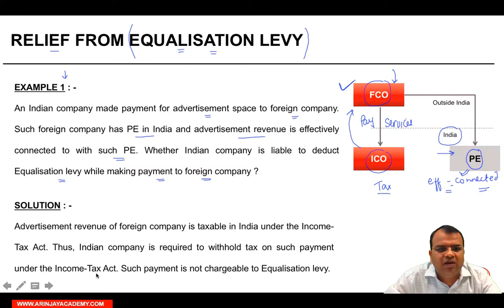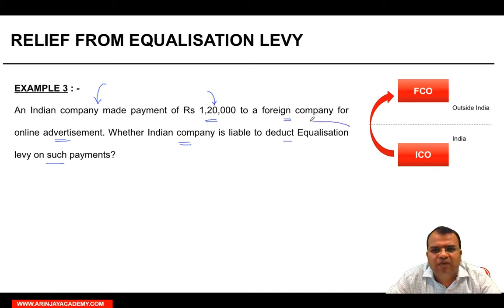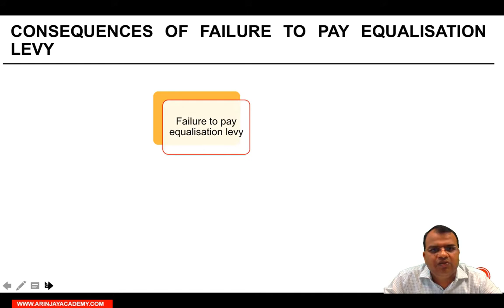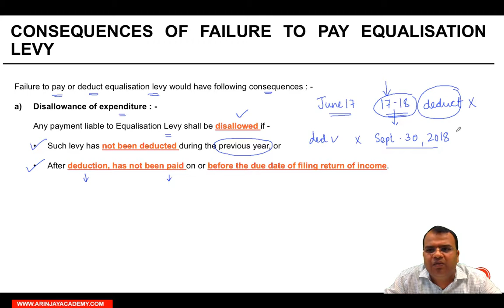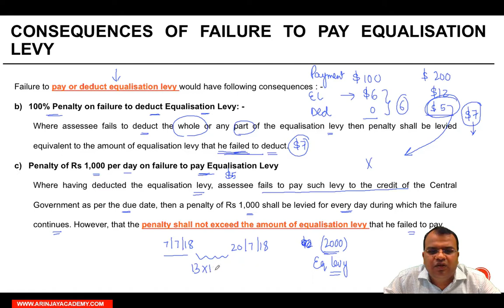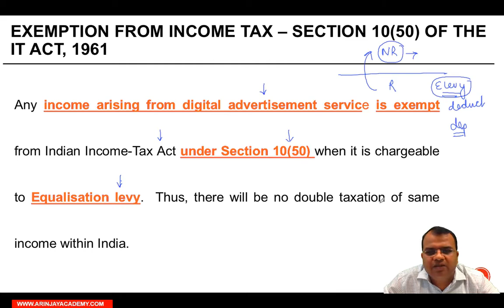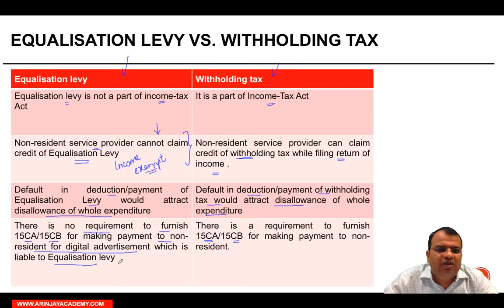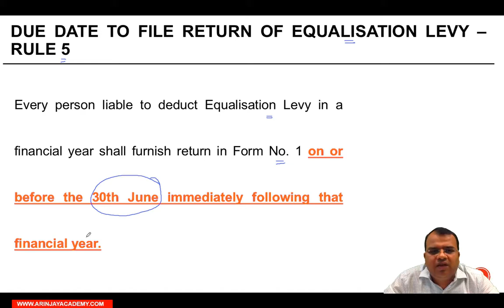Equalisation levy - Procedural Provisions - International Taxation - CA Arinjay Jain +91-9667714335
Equalisation levy - Procedural Provisions (Lecture 6) - CA Final International Taxation - CA Arinjay Jain

EXAMPLE 1 : -

An Indian company made payment for advertisement space to foreign company. Such foreign company has PE in India and advertisement revenue is effectively connected to with such PE. Whether Indian company is liable to deduct Equalisation levy while making payment to foreign company ?
SOLUTION : -

Advertisement revenue of foreign company which has a PE in India are taxable in India under the Income Tax Act. Thus, Indian company is required to withhold tax on such payment under the Income-Tax Act. Such payment is not chargeable to Equalisation levy.

F. DUE DATE FOR PAYMENT OF EQUALISATION LEVY

Equalisation levy   deducted during any calendar month, is required to be paid to the credit of the Central Government by the 7th day of the month immediately following the said calendar month. For example,  Equalisation levy deducted in the month of April, 2018 shall be paid on or before May 7, 2018. Such levy has to be deposited to the credit of the Central Government by remitting it into the Reserve Bank of India or in any branch of the State Bank of India or of any authorised Bank accompanied by an equalisation levy challan

G. RATE OF EQUALISATION LEVY
Equalisation levy shall be charged at 6% of the amount of consideration paid or payable to non-resident person for digital advertisement services.

Note : -
The amount of consideration for digital advertisement, equalisation levy, interest and penalty has to be rounded off to the nearest multiple of Rs 10 [Rule 3 of Equalisation Levy Rules, 2016]

H. CONSEQUENCES OF FAILURE TO PAY EQUALISATION LEVY
Where a person who is required to deduct equalisation fails to deduct such levy, or after deduction fails to pay such levy to the credit of Central Government, it would have following consequences : -

a) Disallowance of expenditure : - Any payment liable to Equalisation Levy shall be disallowed if
a. Such levy has not been deducted during the previous year, or
b. After deduction, has not been paid on or before the due date of filing return of income.

However, where in respect of any such consideration, the equalisation levy
has been deducted in any subsequent year or has been deducted during the previous year but paid after the due date specified in sub-section (1) of section 139, such sum shall be allowed as a deduction in computing the income of the previous year in which such levy has been paid.

b)  Penalty on failure to deduct equalisation levy: -

Where assessee fails to deduct the whole,  or any part of the equalisation levy , then such assesee shall be liable for penalty   equivalent to the amount of equalisation levy that he has failed to deduct.

c) Penalty of Rs 1,000 per day on failure to pay Equalisation Levy

Where an assessee deducts   equalisation levy, but after such deduction, fails to   pay such levy to the credit of the Central Government before the due date, then such assesee shall be liable for penalty     of Rs 1,000   for every day during which the failure continues. However, the total penalty so levied shall not exceed the amount of equalisation levy that he has failed to pay.

Note : -

No penalty shall be imposable if the assessee proves to the satisfaction of the Assessing Officer that there was reasonable cause for the said failure.

d) 1% MONTHLY INTEREST FOR FAILURE TO PAY EQUALISATION LEVY : -

Every assessee, who fails to credit the equalisation levy to the account of the Central Government within due date, shall pay simple interest at the rate 1% of such levy for every month or part of a month for which such payment of tax is delayed.

NOTE : -

Any assessee who fails to deduct the Equalisation Levy would still be liable to pay the levy to the credit of the Central Government by due date.

I. EXEMPTION FROM INCOME TAX TO NON RESIDENT – SECTION 10(50) OF THE IT ACT, 1961

Any income arising from digital advertisement service, which is chargeable to Equalization levy, shall be exempt from Indian Income-Tax Act under Section 10(50). This would avoid  double taxation of same income within India.

J. EQUALISATION LEVY VS. WITHHOLDING TAX

Differences between equalization levy and withholding tax

K. PRESCRIBED FORM TO FILE RETURN OF EQUALISATION LEVY – RULE 5 OF EQUALISATION LEVY RULES, 2016

Every person, who is liable to deduct Equalisation Levy in a financial year shall furnish a return of equalization levy in Form No. 1 for such financial year in any of the following mode : -
a) Electronically under digital signature, or
b) Electronically through electronic verification code

Such return has to be filed on or before the 30th June immediately following that financial year.